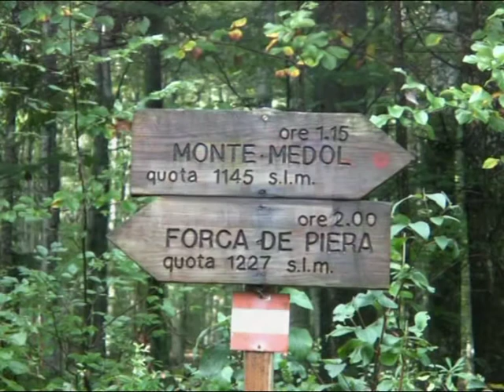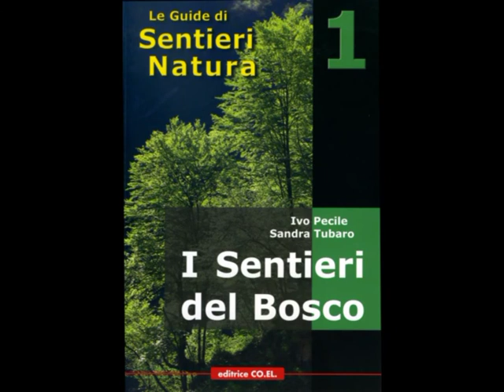Monte Medol dalla Val Cellina - SentieriNatura 2009 - 19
Filmato della salita al Monte Medol con partenza da Arcola passando per il palazzo Prescudin (Villa Emma)